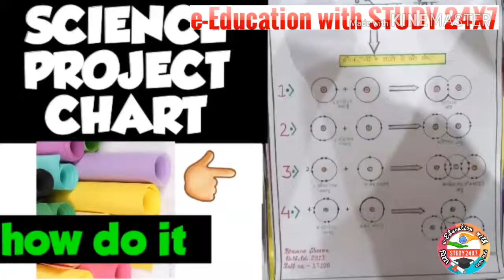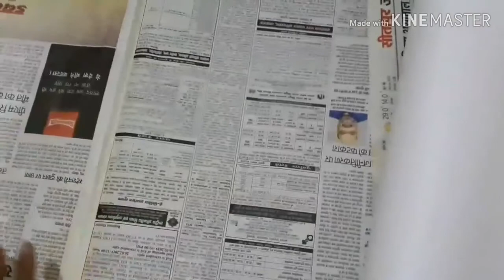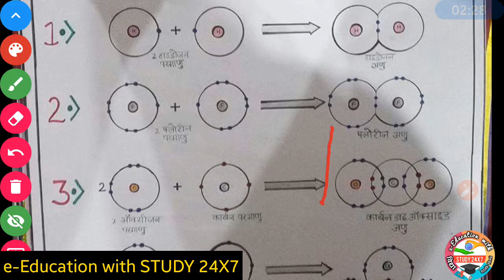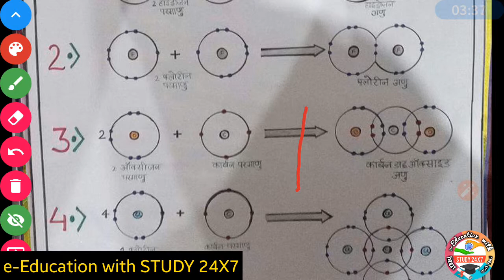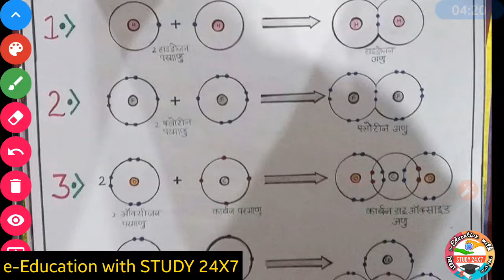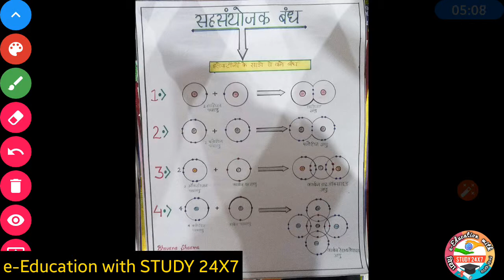Science Project Chart | Model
ScienceModel | Project | Chart

ScienceChart | Model | Project | Chart